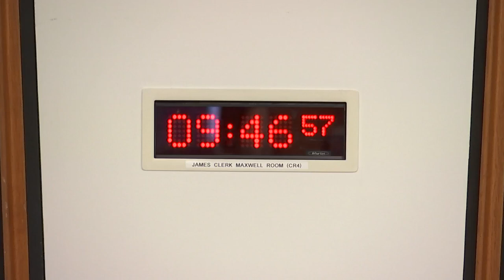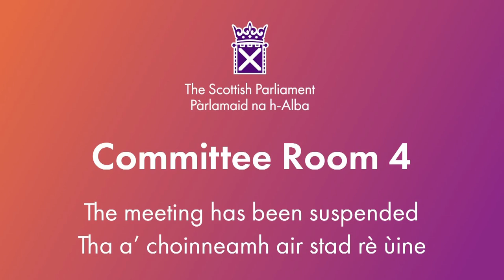Equalities, Human Rights and Civil Justice Committee - 12 March 2024